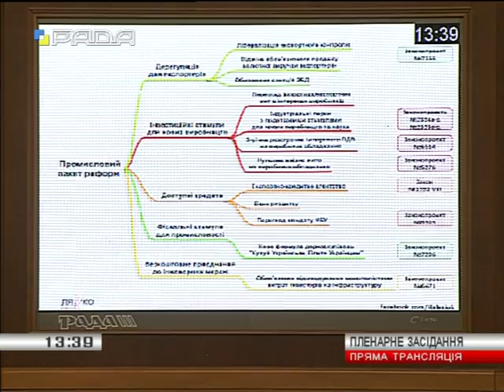Галасюк: Модернізація країни, а не боротьба за владу!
Влада живе в ілюзорному світі і цікавиться виключно власними інтересами та майбутніми виборами. Це абсолютно не той шлях, який здатен забезпечити євроінтеграцію України, її модернізацію та економічний розвиток. На цьому наголосив народний депутат України, заступник Лідера РПЛ з економічної політики Віктор Галасюк.

Парламентарій переконаний, для того, щоб стати на правильний шлях, потрібно, по-перше, прагнути цього,  а, по-друге - мати відповідний план. Радикальна партія має і те, і друге.
«Для того, щоб докорінно змінити ситуацію в українській економіці, ми розробили пакет законопроектів, промисловий пакет реформ, внесли його в парламент і наполягаємо на його невідкладному розгляді. Це ті законопроекти, які дозволять залучити в країну мільярди доларів інвестицій, створити сотні тисяч робочих місць, підняти заробітну платню не на відсотки, а суттєво. Збільшити економіку не на 2-3% на рік, а у 2-3 рази за 10 років. Це є абсолютно реально, це є український план, план модернізації розвитку країни», - зазначив В.Галасюк.

Так РПЛ пропонує невідкладно розглянути в парламенті революційні законопроекти про безкоштовне приєднання до інженерних мереж, про індустріальні парки та революційний законопроект "Купуй українське, плати українцям».